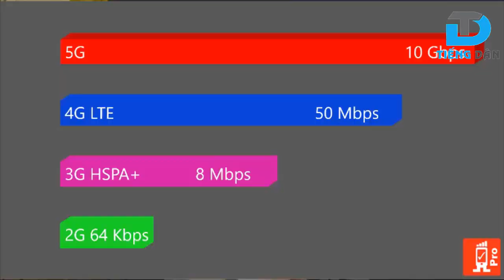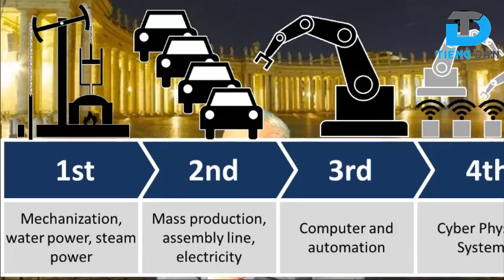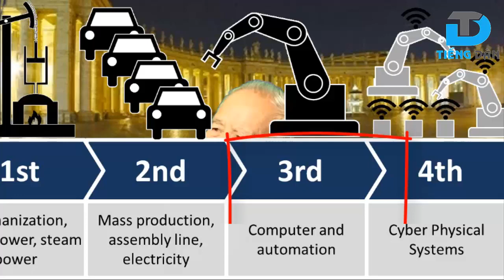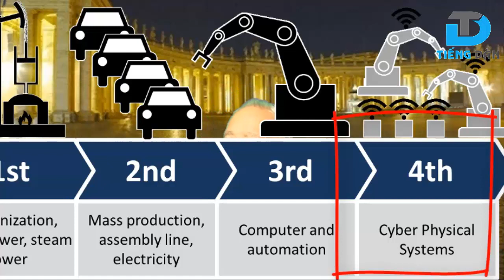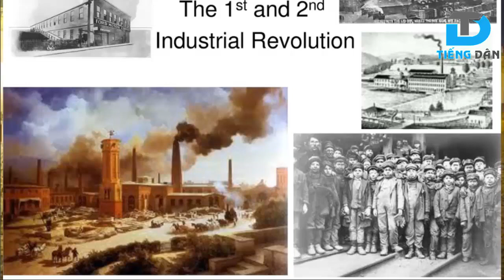Cách mạng Kỹ nghệ Thế hệ thứ nhất xuất hiện giới tư bản